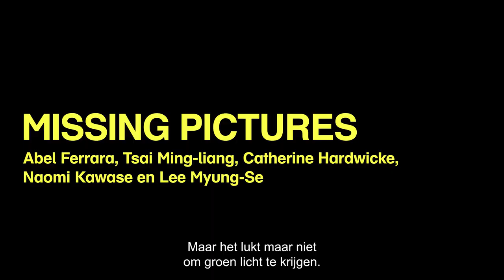Missing Pictures - Nederlands ondertitelde trailer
Missing Pictures: vijf topregisseurs vertellen over de film van hun dromen in korte VR-ervaringen - Naomi Kawase in Eye, vrijdag 16 december 2022 - zaalprogramma met vier films Kawase en werk van o.a. Abel Ferrara en Tsai Ming-liang. Missing Pictures, Nederlandse première, 15 december 2022 t/m 4 januari 2023 in Eye Filmmuseum

In de vijfdelige VR-serie Missing Pictures blikken Abel Ferrara, Tsai Ming-liang, Catherine Hardwicke, Naomi Kawase en Lee Myung-Se terug op de films die ze hoopten te maken, maar nooit realiseerden. In de VR-presentatie van Clément Deneux leiden de vijf internationale topregisseurs ons rond in het verhaal van hun dromen – in combinatie met een zaalprogramma waarin hun spraakmakendste werk is te zien. Naomi Kawase is 16 december 2022 in Eye voor een publieksgesprek met de VR-regisseur Clément Deneux en een inleiding bij haar nieuwste film True Mothers op 17 december 2022.

Tsai Ming-Liang: The seven-story building, Naomi Kawase: Oh Debu.
Het idee van de VR-serie Missing Pictures is afkomstig van de Franse documentairemaker Clément Deneux. Hij laat de regisseurs vertellen over geliefde projecten die nooit tot voltooiing kwamen, en besloot, in samenspraak met de makers, een scène uit het verhaal van hun gedroomde films te animeren. Abel Ferrara, Tsai Ming-liang, Catherine Hardwicke, Naomi Kawase en Lee Myung-Se werkten mee aan het script, reikten foto's en archiefmateriaal aan en waren betrokken bij de artdirection.

Parallel aan de VR-programmering vertoont Eye de (prijswinnende) films die internationaal gelden als het beste werk van de vijf geselecteerde  regisseurs.

Van Naomi Kawase worden vier titels vertoond: Shara (2003), The Mourning Forest (2007, Grand Prix Cannes), Still the Water (2014), An (2015) en haar laatste film, True Mothers (2020). Catherine Hardwicke is vertegenwoordigd met Thirteen (2003, Zilveren Luipaard Locarno) en van de Amerikaanse cultregisseur Abel Ferrara vertoont Eye Bad Lieutenant (1992) – met een inleiding door superfan Martin Koolhoven – en The Funeral (1996). Van Tsai Ming-liang en Lee Myung-Se staan respectievelijk de klassieker Rebels of the Neon God (1992) en Nowhere to Hide (1999, dé verrassing van het IFFR destijds) op het programma.

Naomi Kawase komt naar Eye
Vrijdag 16 december, 19.30 is de gevierde Japanse regisseur Naomi Kawase in Amsterdam voor een gesprek met VR-regisseur Clément Deneux. Kawase zal vertellen over haar inspiratiebronnen, de films waarvan ze droomt om nog te maken en het verschil in aanpak tussen de filmische- en de VR-ervaring. Op 16 januari is er ook de mogelijkheid om Kawase en Deneux te interviewen.

VR-afleveringen te zien in Eye
Episode 1: Abel Ferrara, Birds of Prey. Ferrara vertelt over de politieke thriller die hij had willen maken, en neemt ons mee op een reis door het hart van New York in de jaren zeventig.

Episode 2: Tsai Ming-Liang, The Seven-Story Building. De meester van de Taiwanese slow cinema keert terug naar z'n kinderjaren toen z'n grootouders hem ieder dag meenamen naar de bioscoop.

Episode 3: Catherine Hardwicke, The Monkey Wrench Gang. Hardwicke, gevierd regisseur van boxoffice hit Twilight (2008) wilde het cultboek The Monkey Wrench Gang van Edward Abbey – over de Amerikaanse tegencultuur van de jaren 70 – verfilmen, maar de plannen bleven plan.

Episode 4: Lee Myung-Se, Father Is Gone.  De Zuid-Koreaanse regisseur haalt herinneringen op aan wat zijn debuutfilm had moeten worden, een verhaal over opgroeien in een patriarchale familie in de buitenwijken van Seoul in de jaren zestig.

Episode 5: Naomi Kawase, Oh Debu. Japans meest gevierde filmmaker kijkt terug op haar nooit uitgevoerde plannen voor een komedie, waarin een 27-jarige heldin met overgewicht en over-romantisch gevoelsleven de hoofdrol zou spelen.